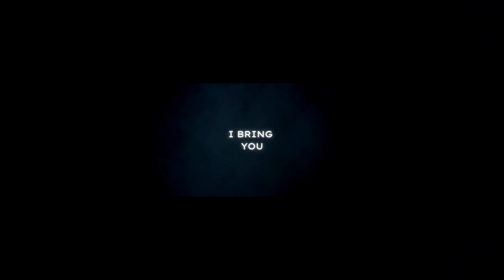The Saturday Scares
THE SATURDAY SCARES SERIES 18 WHERE EVERY SATURDAY WE BRING YOU SCARY STORIES SO GRAB A LOVED ONE AND CURL UP ON THE COUCH AND GRAB YOUR BLANKET TO HIDE UNDER AS THE SATURDAY SCARES WILL BRING YOU STORIES OF CRIME, SUPERNATURAL, SUSPENSE, AND DOWNRIGHT CHILLING FEAR. COME HANG OUT WITH US FOR A LITTLE AS WE TELL YOU SOME CHILLING TALES